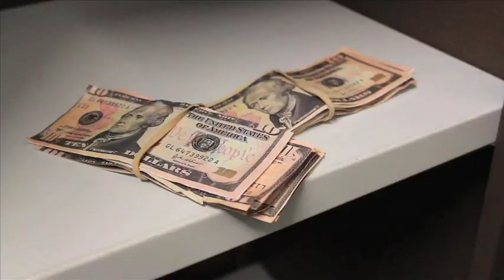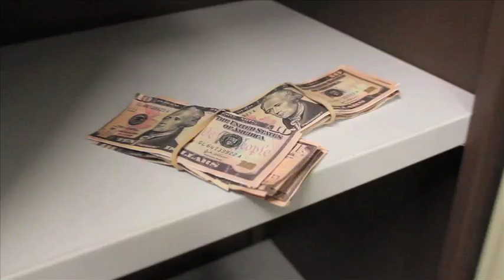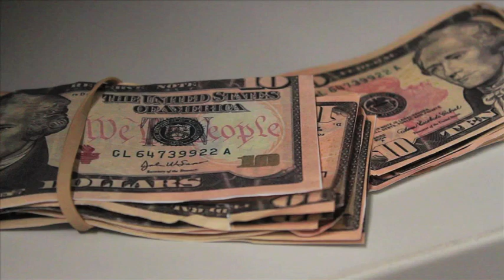Marnie*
College Project
Our remake of a scene from the film Marnie by Hitchcock
Amy, Ollie, Luke, Olly, Louise.